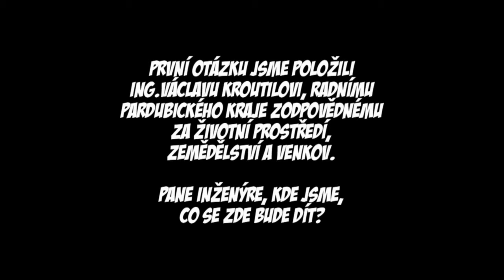VIDEO OKÉNKO - STŘEMOŠICE - VESNICE ROKU 2010 - PARDUBICKÝ KRAJ